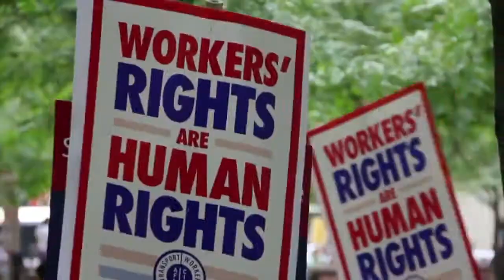Occupy Everywhere October 15th, 2011